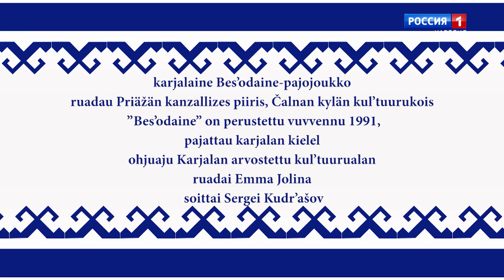”Čoma pajo loitos kuuluu”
Karjalazen Bes’odaine-pajojoukon konsertu. Pajojoukko on perustettu vuvvennu 1991, ruadau Čalnan kylän kul’tuurukois, pajattau pajoloi karjalan kielel. Ohjuaju – Karjalan arvostettu kul’tuurualan ruadai Emma Jolina, soittai – Sergei Kudr’ašov. (karjalan kielel).

«Красивая песня далеко слышна». Концерт карельского вокального ансамбля «Bes’odaine» («Бесёдушка») Чалнинского сельского Дома культуры. Ансамбль образован в 1991 году, поёт народные и авторские песни на карельском языке. Художественный руководитель — заслуженный работник культуры Карелии Эмма Ёлына, концертмейстер Сергей Кудряшов. На карельском языке.